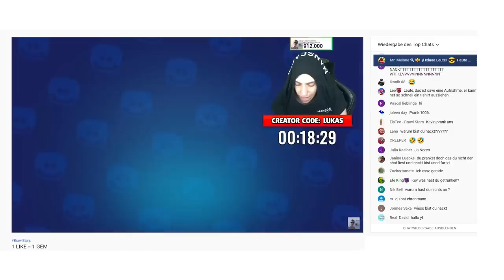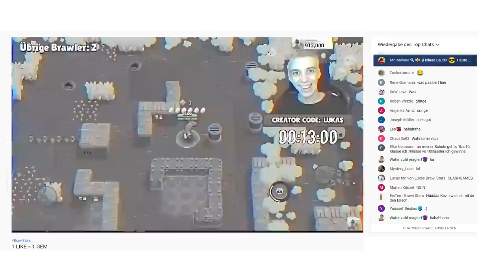HILFE! DER STARR PARK hat CLASHGAMES LIVESTREAM ÜBERNOMMEN... 😰